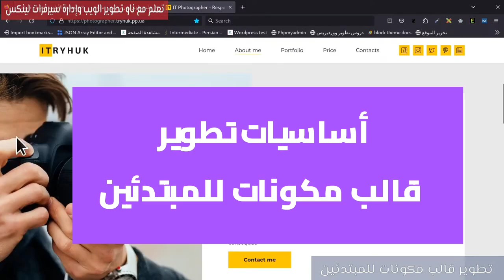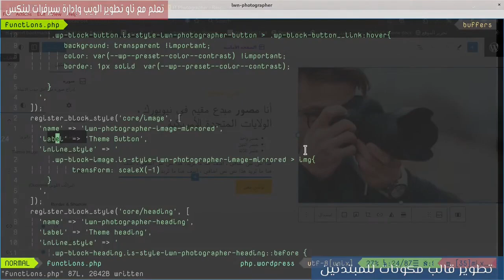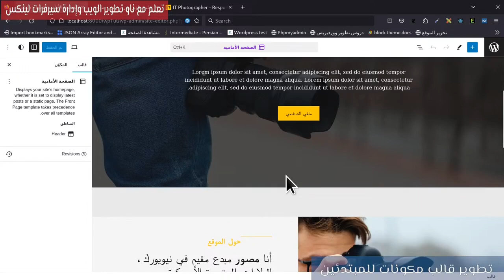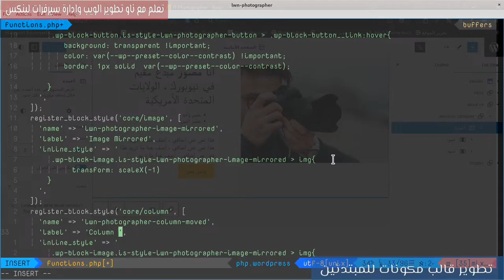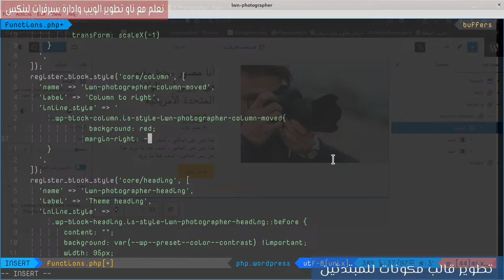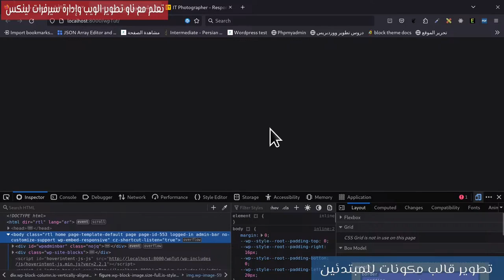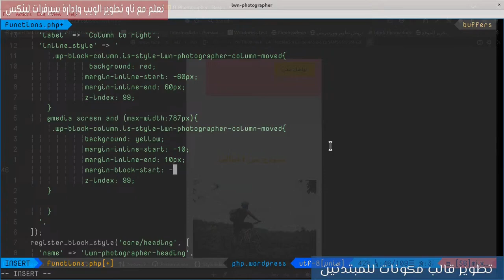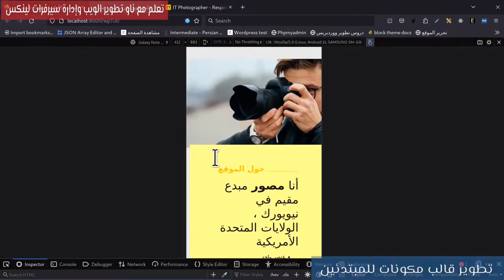26- تطوير قالب مكونات: مشروع تحويل HTML لقالب مكونات 5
سيتم محاذاة اعمود content في about us لليمين وترتيب المحتوى بشكل أفضل.

0:00 قلب الصورة
2:49 محاذاة العمود لليمين
7:34 نهاية القسم

مهم جدا
تسلسل نماذج في ووردبريس